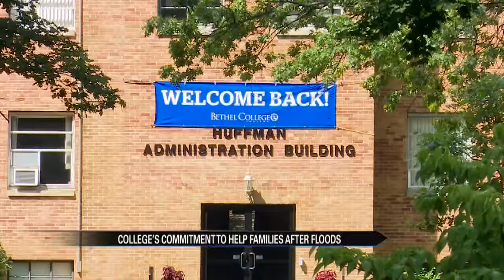Record Rainfall: A year later - Part 1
A year after South Ben's record setting rainfall Aug 15th 2016 the First Warning Neighborhood Weather Team looks back at that historic day and night and looks forward at how climate change is impacting our area.